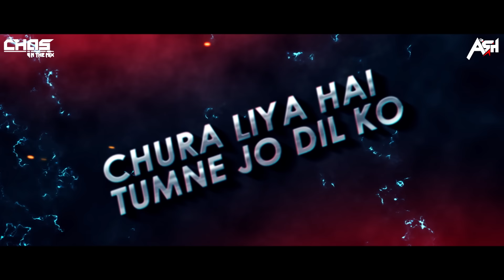Chura Liya Hai Tumne Jo Dil Ko (Remix) DJ Ash & Chas In The Mix | चुरा लिया है तुमने जो दिल को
Chura Liya Hai Tumne Jo Dil Ko (Remix) DJ Ash & Chas In The Mix | Yaadon Ki Baaraat | Zeenat Aman | Asha Bhosle, Mohammed Rafi | R D Burman

Original Song Credits:
Movie/album: Yaadon Ki Baaraat
Singers: Asha Bhosle, Mohammed Rafi
Song Lyricists: Majrooh Sultanpuri
Music Composer: Rahul Dev Burman
Music Director: Rahul Dev Burman
Music Label: HMV

Track - Chura Liya Hai Tumne Jo Dil Kon (Remix)
Remix - DJ Ash x Chas In The Mix

Song Lyrics

Nazar nahin churaana sanam
Badalke meri tum zindagaani
Kahin badal na jaana sanam
Oh le liya dil oh haai mera dil
Haai dil lekar mujhko na behlaana
Chura liya hai tumne jo dil ko

Bahaar banke aaoon kabhi
Tumhaari duniya mein
Guzar na jaaye yeh din
Kahin isi tamanna mein
Tumhaari duniya mein
Tum mere ho ho tum mere ho
Aaj tum itna vaada karte jaana
Chura liya

Ho sajaaoonga lutkar
Bhi tere badan ki daali ko
Lahoo jigar ka doonga
Haseen labon ki laali ko
Sajaaoonga lutkar bhi
Tere badan ki daali ko
Hai vafa kya is jahaan ko
Ek din dikhla doonga
Main deewana

Chura liya
Le liya dil haai mera dil
Hm hm hm hm hm hm hm hm
Music